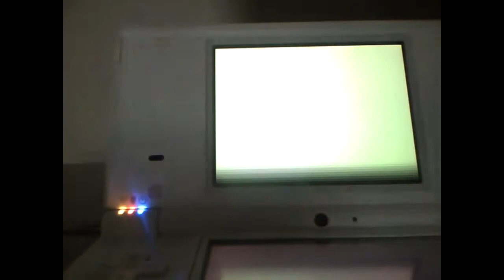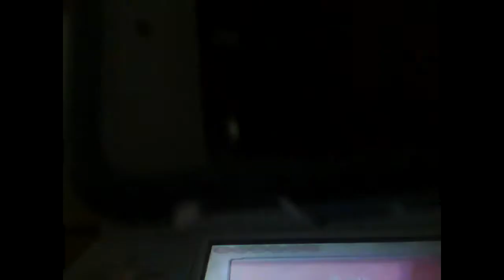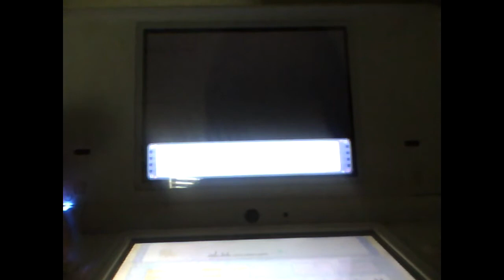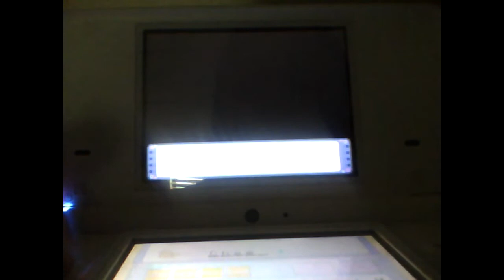✨[Late Safari Week] LIVE 2nd Shiny Bibarel After 1557 REs! (W/F?)✨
[SPOILERS IN THE COMMENTS]

Even though it was a very late upload because Safari Week was already over.
I found a 2nd Shiny Bibarel yesterday in Great Marsh! Will I catch it or he'll swim away?

(I will upload a Shiny Sandile video. But i'm working on my artwork for my thumbnail. So thank you guys for waiting!)

Sound Effect from Sailor Moon (From kyutwo.com)

Speed Up Song: Southern Jungle - Pokémon Mystery Dungeon  Explorers of Sky